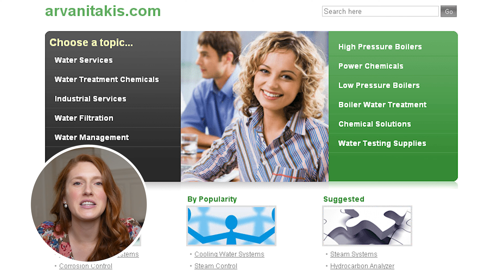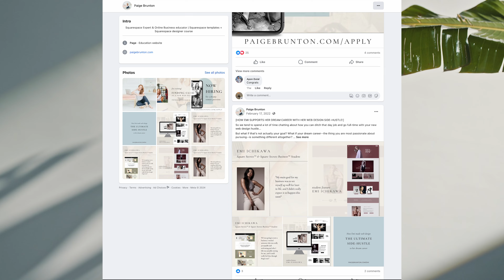How to Become A SUCCESSFUL Creative Entrepreneur in 2025 👩‍🎨 5 Steps for Beginners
What separates the successful creative entrepreneurs from the unsuccessful ones? Is it going to conferences and making connections? Or learning a specific business strategy that will get you multiple 6-figures? Or is the first step of successful creative entrepreneurs to produce amazing quality work? Learn all about being genuinely skilled at your service offering, your one ideal client, your one marketing strategy and your one offer!

👉🏻 Find the perfect client-finding strategy for your personality with this quiz
👉🏻 4 strategies to find your first or next web design client
👉🏻 Finding clients as a new Squarespace designer - 7 costly mistakes to avoid (60 min on-demand training)